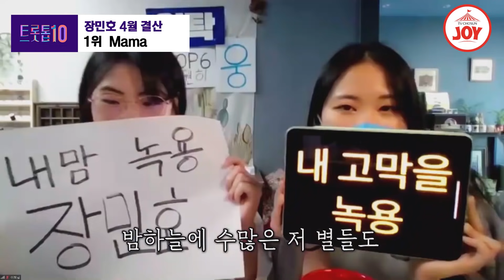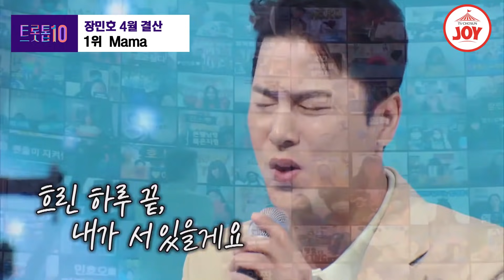[트롯톱10] 2021년 4월 장민호 레전드 무대 TOP10 트롯톱텐 TV조선조이 TVCHOSUNJOY (TV CHOSUN 210422 방송 외)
0:03 정거장
0:44 99.9
1:49 나를 돌아봐
2:58 울고 넘는 박달재
3:50 시치미
5:04 젊은 초원
6:05 터미널
7:07 가라지
8:55 특급 사랑
10:11 Mama